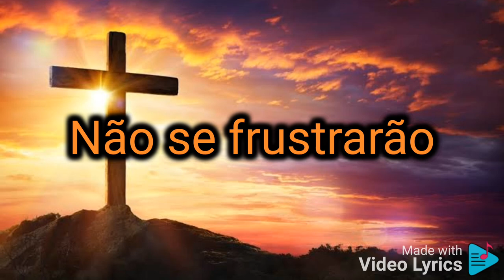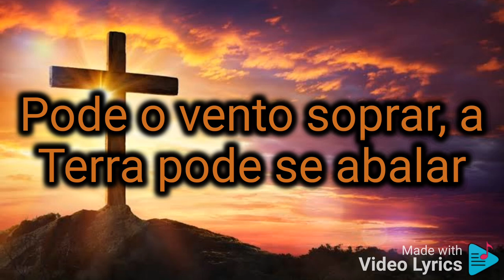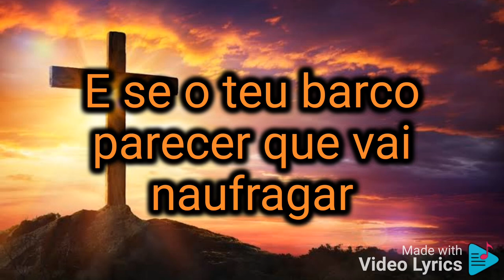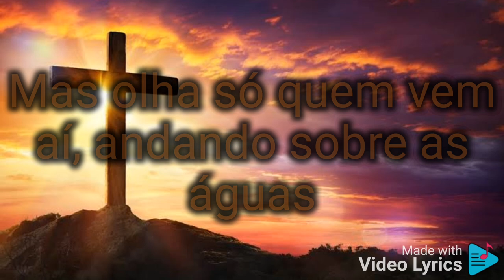Os Planos de Deus-Samuel Messias-Playback e Letra